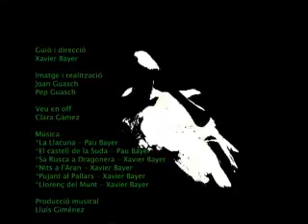Les mines d'aigua de Sant Jeroni de la Murtra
Parc de la Serralada de Marina - Les mines d'aigua de Sant Jeroni de la Murtra